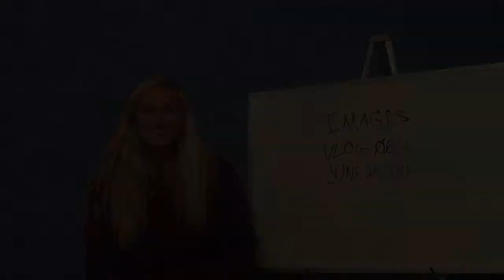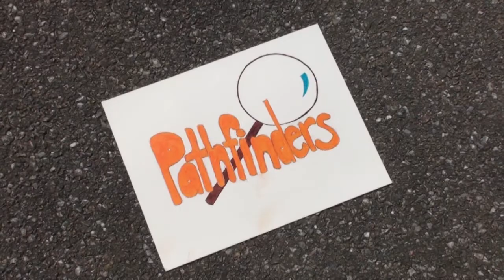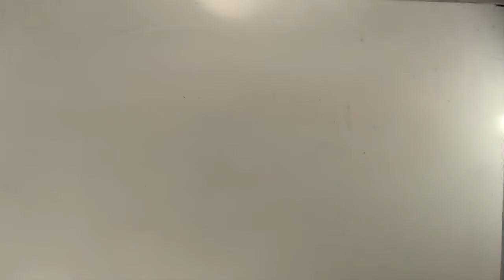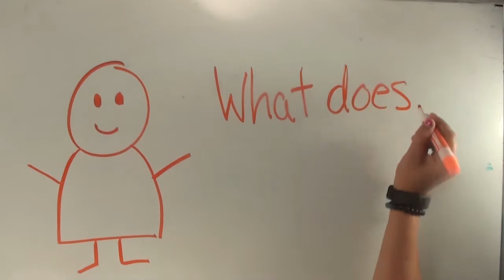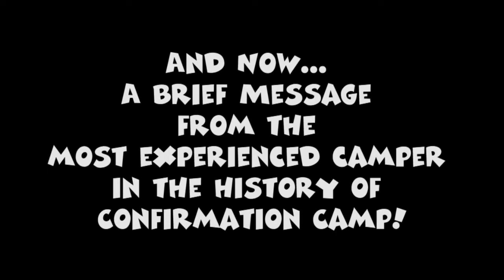Images VLOG 006: Food, Friends and Food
The final vlog for Confirmation Camp 2016, keep checking back in the future for more content from time to time. We hope to see you all at camp next year!